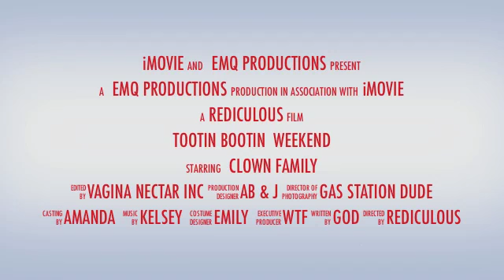Tootin Bootin Weekend Trailer